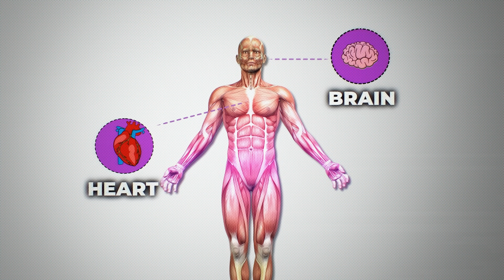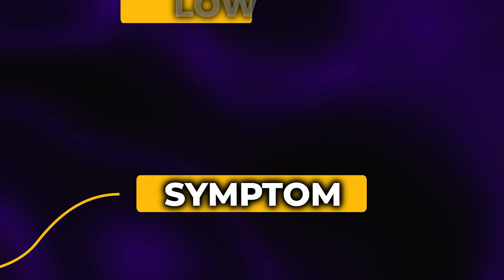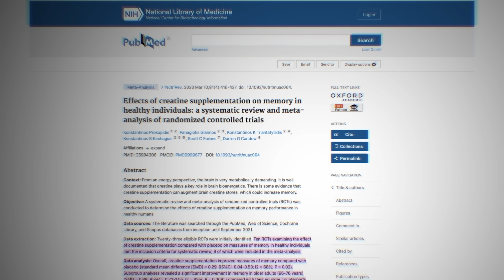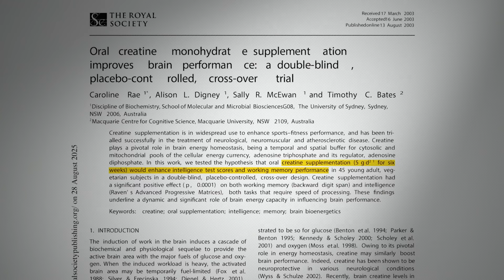This Legal Focus Powder Beats Any Dopamine Detox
Dopamine isn’t the enemy—low brain energy is. When your mitochondria can’t make enough ATP, your neurons misfire, leading to fatigue, brain fog, and lack of focus. In this video, I explain why dopamine problems are really energy problems, how mitochondrial health drives motivation and clarity, and why creatine is one of the most effective and affordable nootropics for restoring mental performance. Learn the biohacks that protect your brain’s power plants and keep you sharp all day long.

Chapters
0:00 – Introduction
0:22 – Brain energy vs dopamine
0:49 – ATP shortage causes fatigue
1:53 – Prefrontal cortex and energy
3:08 – Why ATP fuels focus and mood
4:40 – Stress, sleep and mitochondria
6:00 – Biohacks for energy production
7:39 – Backup battery: phosphagen system
8:46 – Creatine for brain energy & focus
13:18 – Vegans, women and creatine needs
15:07 – Best practices for dosing creatine
17:53 – Daily creatine + electrolytes